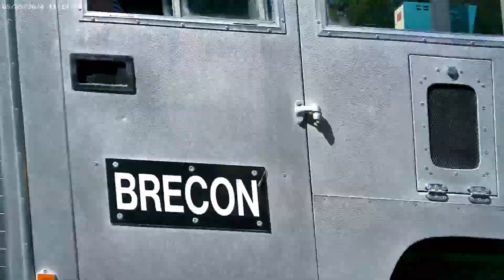ipswich to felixstowe run